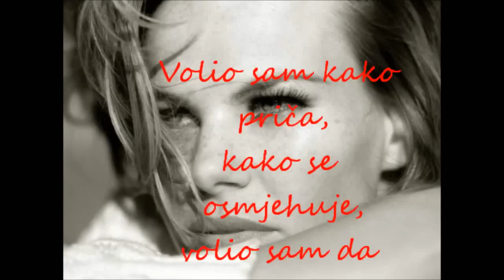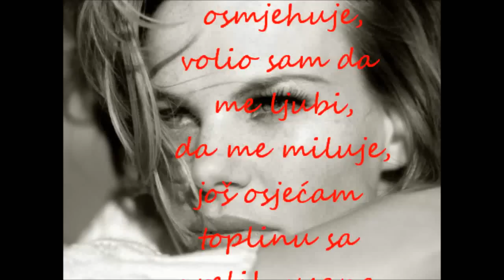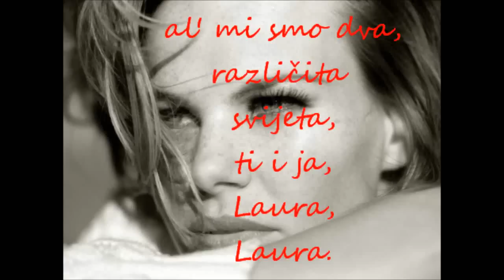"Laura" Poezija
Laura

Laura je bila
samo tren života mog,
jedna ljepa nježnost
prohujala kroz moje vene
kao dah vjetra proljetnog.
Volio sam kako priča
kako se osmjehuje.
Volio sam da me ljubi,
da me miluje.
Još osjećam toplinu
sa vrelih usana
i miris tvoje kose Laura.

Laura, Laura
ti si bila prava žena,
ali Laura
mi smo rođeni
u pogrešna vremena,
ti i ja, Laura.

Laura, Laura
al' mi smo dva različita svijeta,
ti i ja o Laura.

I sve je brzo prošlo
kao kad prođe dan
i ostaće samo sjećanje
na jedan ljepi san;

Salahudin Beganović